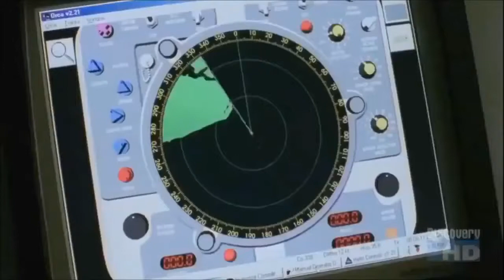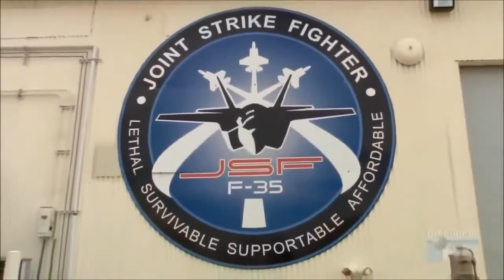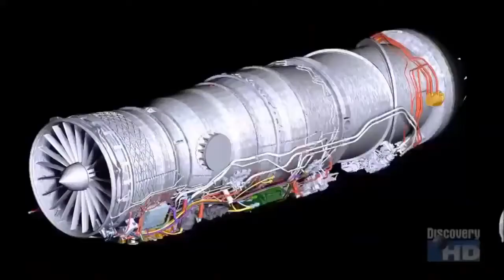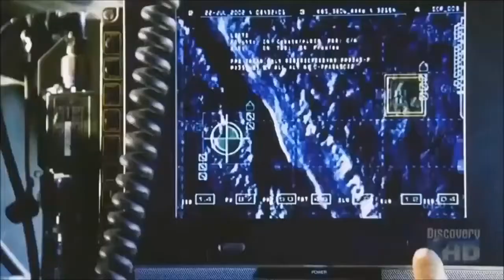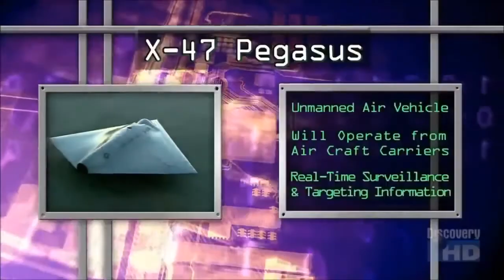Armageddon Countdown And Second Coming Of Jesus To Follow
World War III has started. You may not have noticed it's a war to the death, because this is combat without bombs or bullets. Our enemy is the SARS-Cov-2 virus, which causes COVID-19. It has exactly one purpose: conquering your cells and turning them into factories to make more viruses.

We are losing the war, badly. About 400,000 American soldiers died in the 43 months we fought in World War II; 203,000 Americans died in the first 7 months of World War III. Fact: Americans are being killed by this virus at a rate three times faster than our soldiers were killed by German and Japanese bullets.